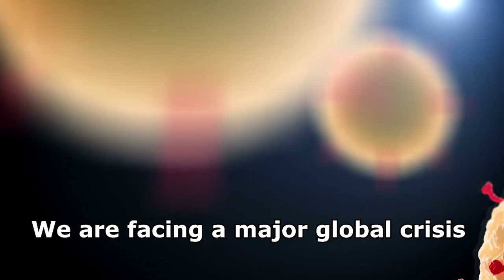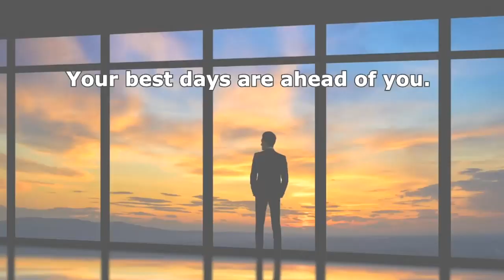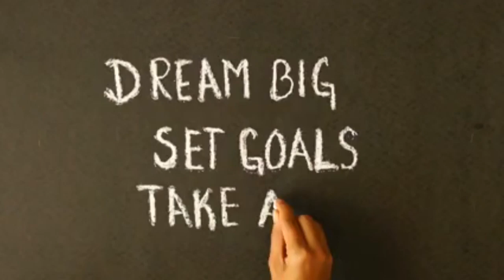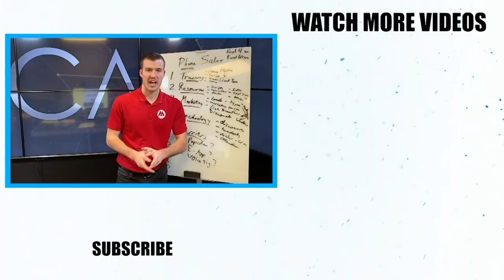How Insurance Agents Can Come Out Of Quarantine STRONGER!!!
I am honored to have Brandon Clay bring you an important message of how insurance professionals can come out of quarantine even STRONGER than before.

He speaks about how to Plan, Prepare, & Execute in these times of challenge, but also in these times of opportunity.

Join Brandon Clay and the rest of our amazing speakers at the 8% Nation Conference on July 24-25, 2020 in Las Vegas!!